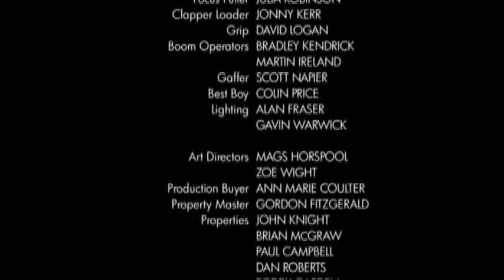Hope Springs | Episode 5 | Part 6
2009 BBC comedy-drama series following the lives of four female ex cons in hiding following a multimillion pound robbery. Produced by Shed Productions. Starring Alex Kingston, Sian Reeves, Christine Bottomley, Vinette Robinson, Annette Crosbie, Alec Newman, Ronni Ancona, and Paul Higgins. No copyright infringment.